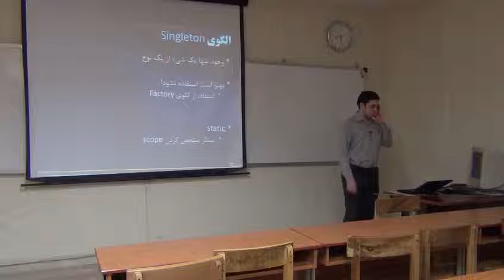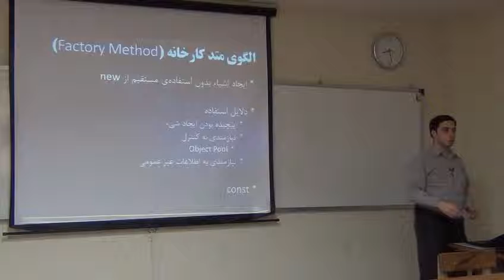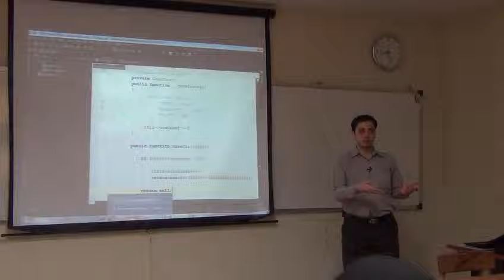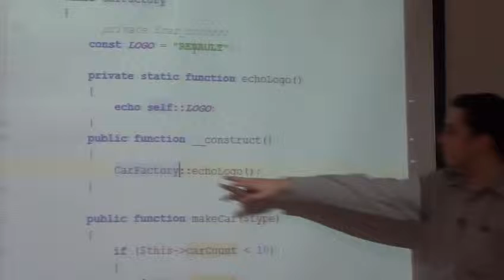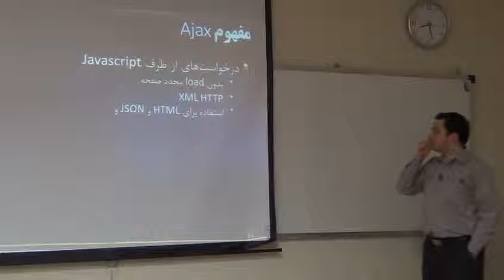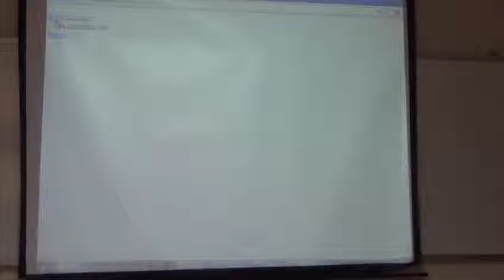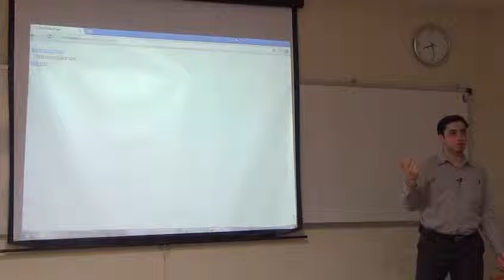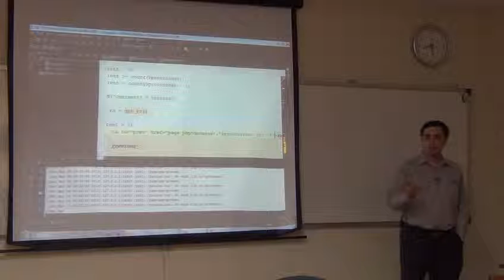11 اتمام مفاهیم حول php و برنامه نویسی شی‌گرا